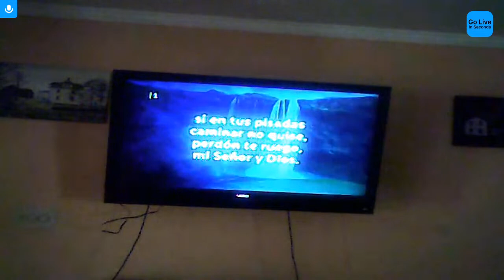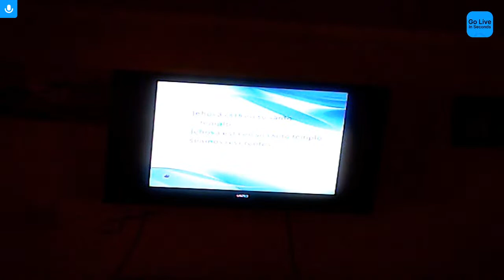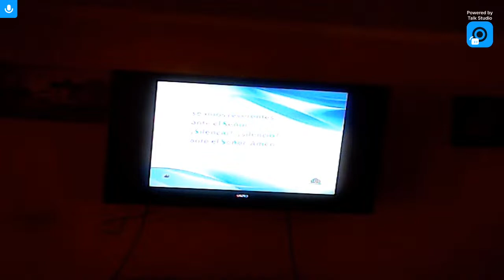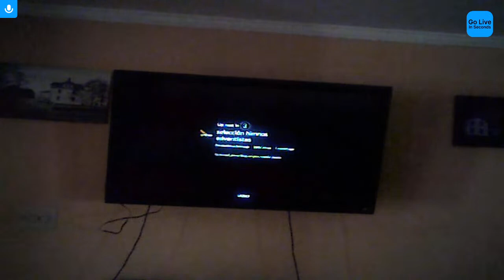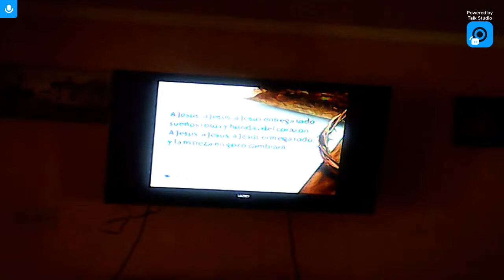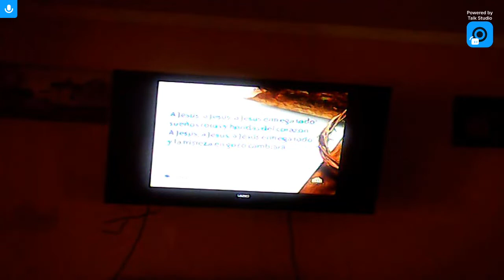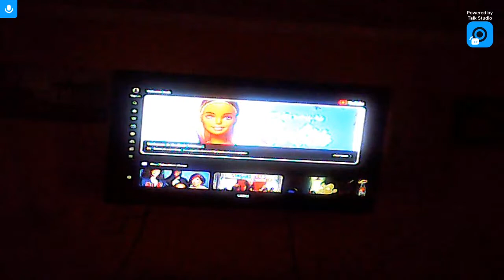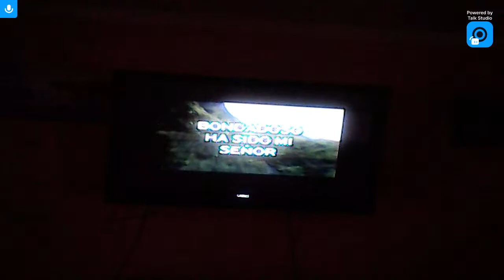Himnos Adventistas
hola